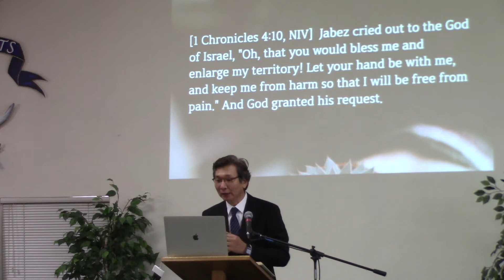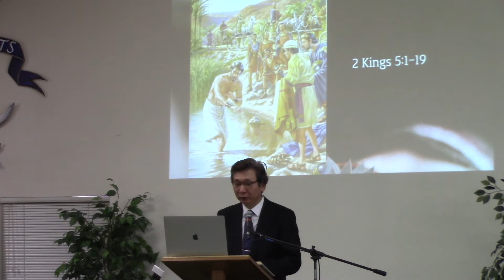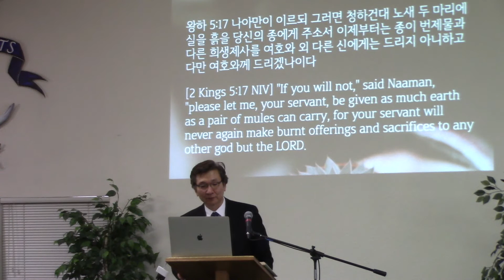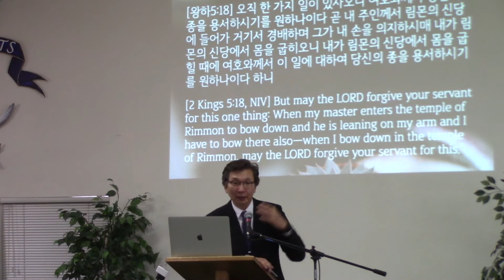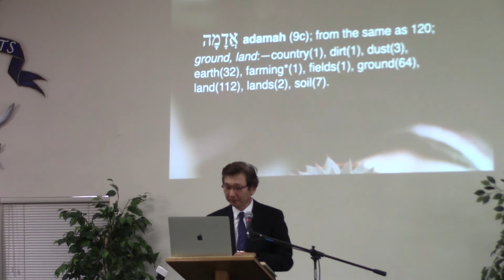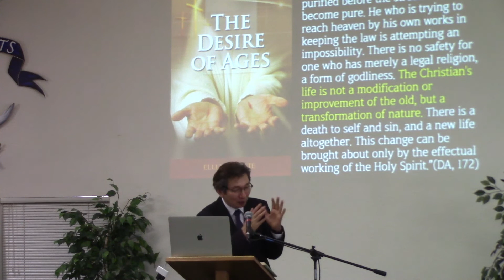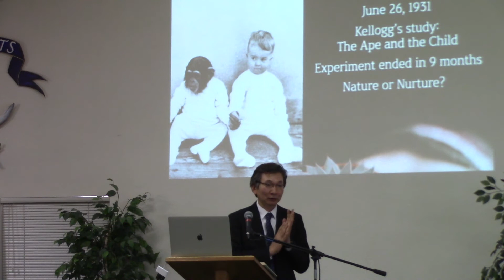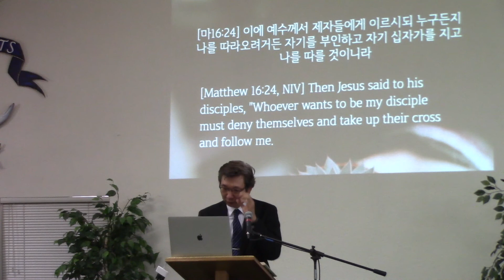20220806 Going Beyond